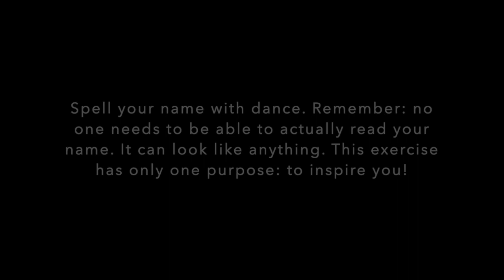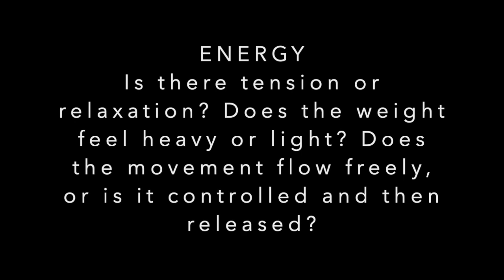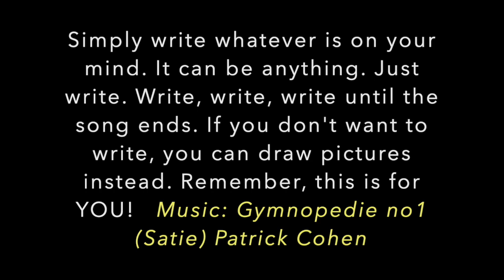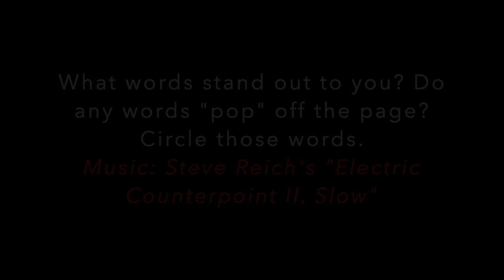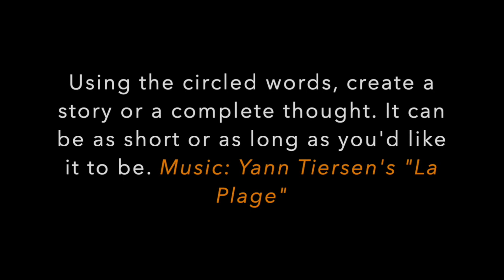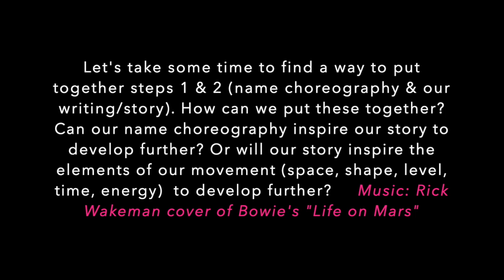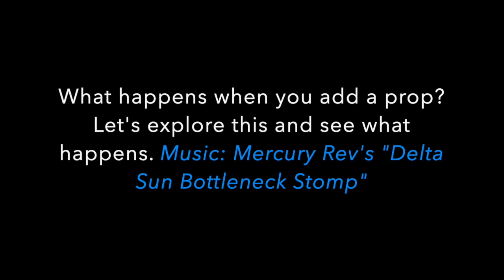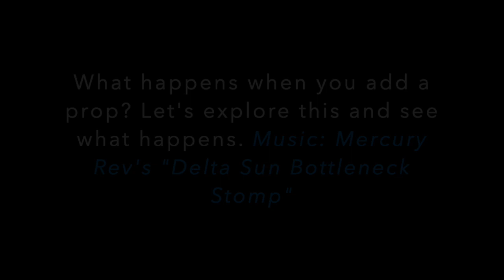Dance Composition Class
Create your own choreography at home with these fun composition exercises led by Kyla!